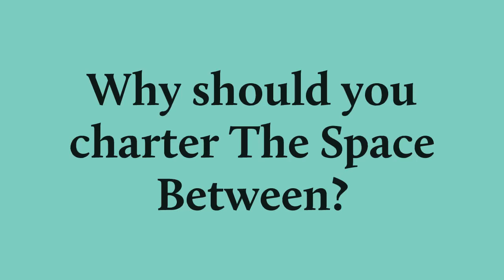Sailing The Space Between Promo: Catamaran Charter in S Florida, Keys & Bahamas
Need a reason to sail on The Space Between? Adventure, Relaxation & Memories are a few that come to mind.  for more info.

▬▬▬▬▬▬▬ FAN MAIL! ▬▬▬▬▬▬▬